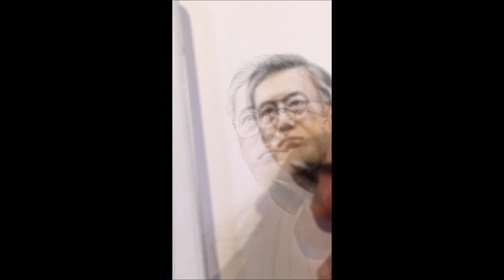문재인대통령 패션일러스트 그리기 !